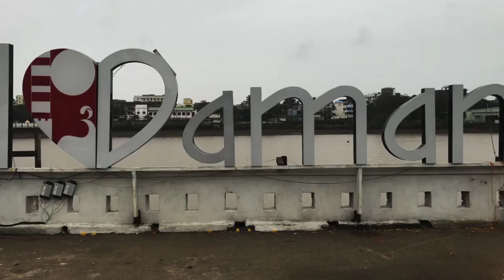GUJ MED STD 4 AASPAS path 8 bhag 8 1